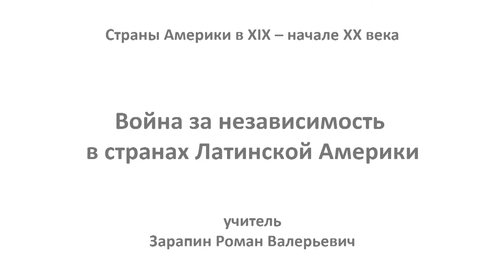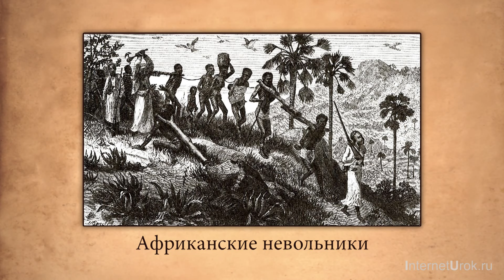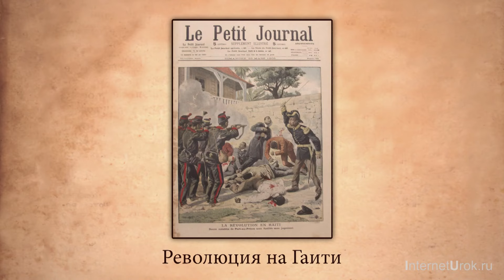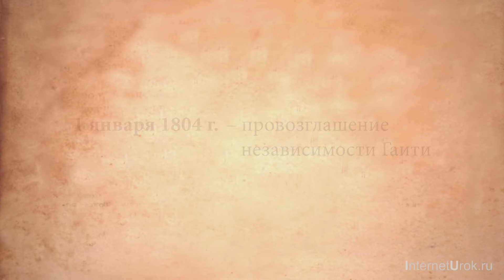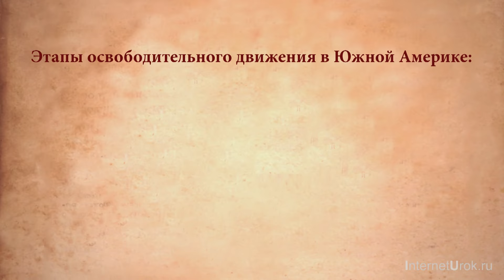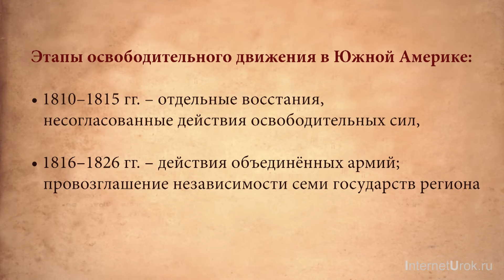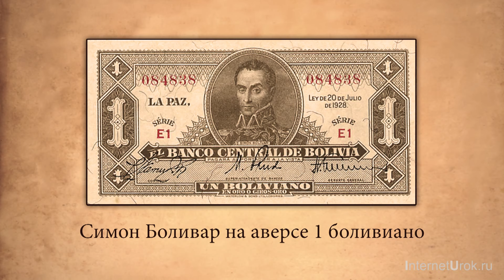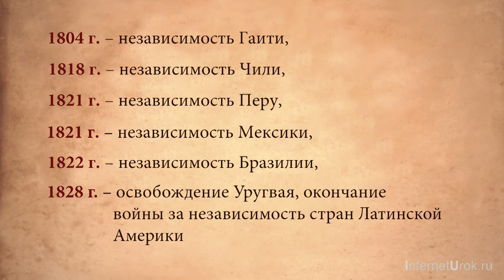Война за независимость в странах Латинской Америки. Видеоурок по Всеобщей истории 8 класс